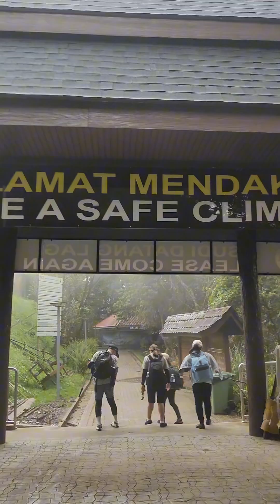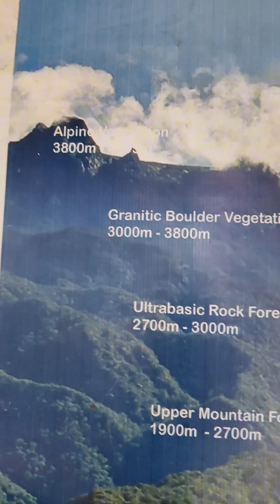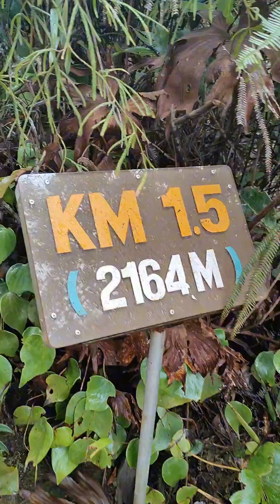Mendaki Gunung Kinabalu (Part 1)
Upload video lama